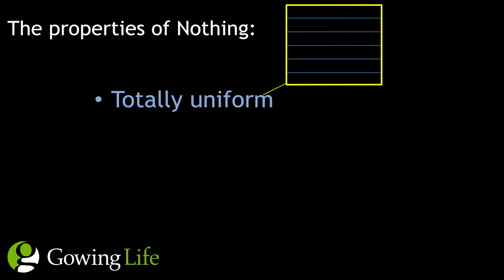Origins Of The Universe, By Prof. Peter Atkins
Prof. Peter Atkins talks about the Origins of the universe, his hypothesis on where it all came from. In this clip he talks about, well... absolutely nothing

Want to join our rapidly growing research team?

At Gowing Life we analyse the latest breakthroughs in ageing and longevity, with the sole aim to help you make the best decisions to maximise your healthy lifespan.